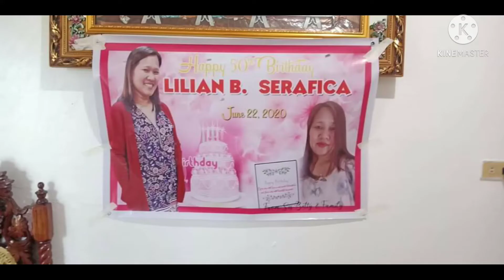My 50th BIRTHDAY DURING LOCKDOWN FROM COVID.6-22-20. BIRTHDAYCOVID#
late upload because i just wanted to have remembrance to be in my you tube channel.